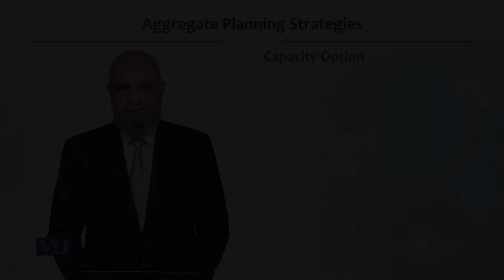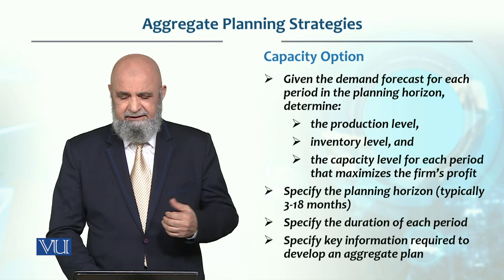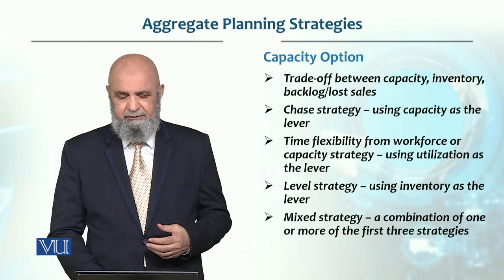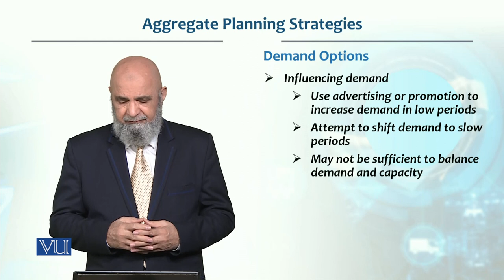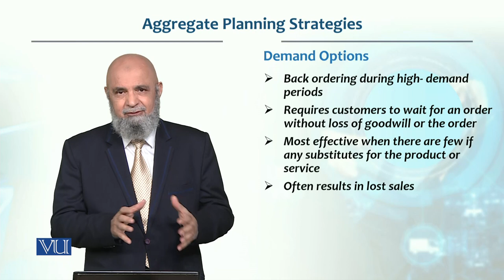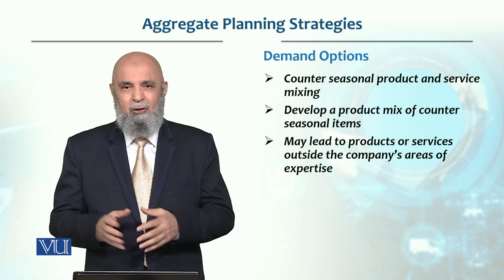Aggerate Planning Strategy | Production / Operations management | MGT713_Topic135